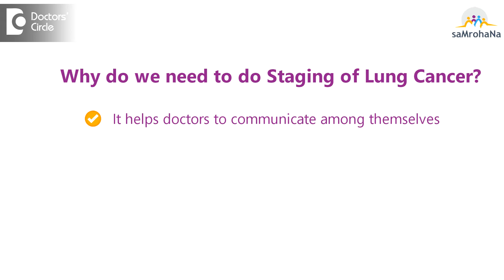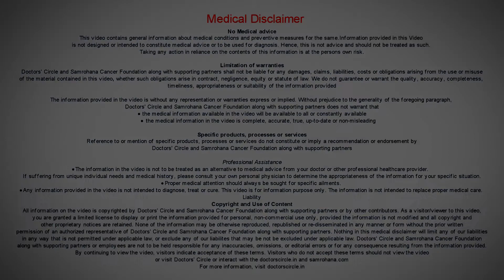Stages of Lung Cancer. Survival rate & Prognosis. | Episode 5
It’s important to know the stage of your lung cancer. It tells you:
- Where a tumor or cancer cells are located in your lungs.
- How large your tumor is now.
- If your cancer’s in one spot or has spread.